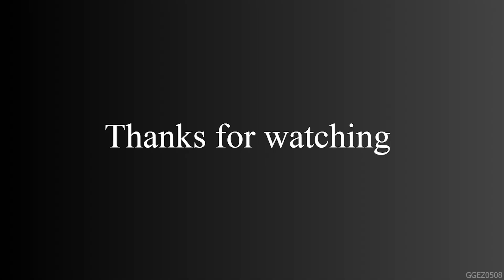Rise of Cultures - Allied Cultures - Arabia - Homes - Medium Home Lv5